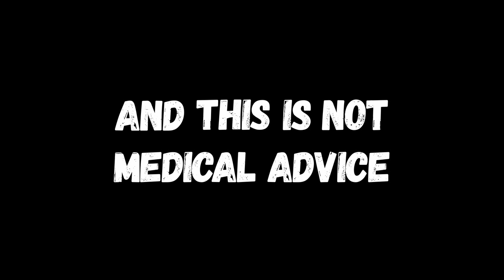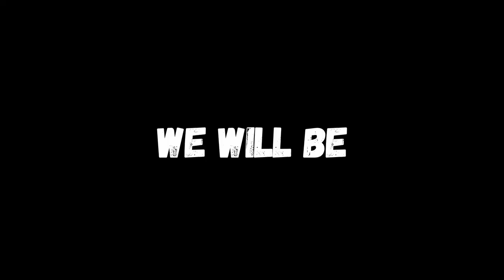Holistic Healing Collective Podcast #2 - The Context of Miracle Cures with Victor Cozzetto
Welcome to the Holistic Healing Collective Podcast!

Today’s episode is all about how and why miracle cures work, and why they don't. Context is the Key!

Victor Cozzetto is a Nutritionist, Certified Emotion Code Practitioner, Holistic practitioner, and Computer Scientist. For his undergraduate work, he majored in computer science and graduated with a double minor in psychology and sociology from the University of Maryland. He is also a practitioner and advocate of energy healing and electric medicine and continues to study both ancient and emerging healing methods. He formed Vitagenics as a collaborative portal to support his clients via courses, content, products, group meetings, and private coaching.

Today we talk about:
• Are 'miracle cures' for real?
• Context is the key
• Why, how do miracle cures work, and why don't
• Explanation with examples and details of the context, the successes, and the failings.

Join us on Holistic Healing Collective Podcast And Support Group and leave your questions for our guests and William.